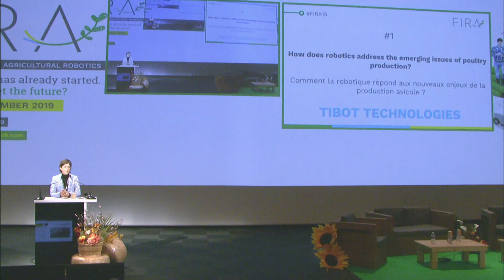FIRA 2019 - PITCH #1 TIBOT Technologies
How does robotics address the emerging issues of poultry production?
Yanne COURCOUX : CEO